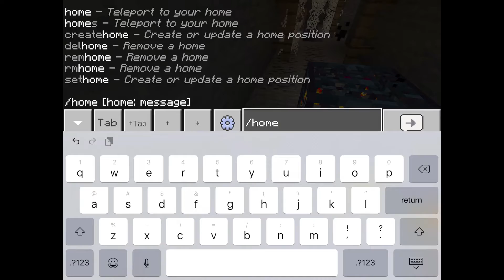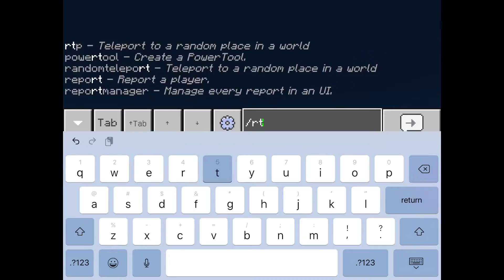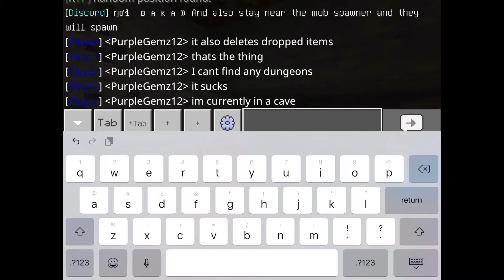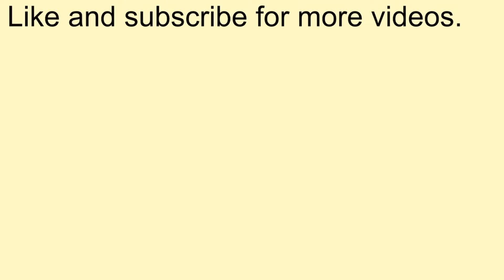Kingdoms Crusade SMP